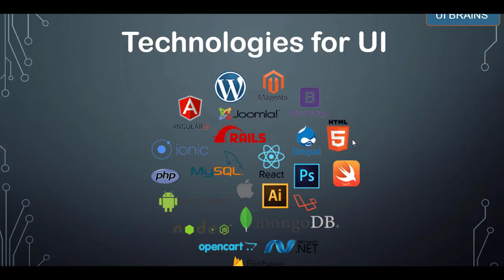What is UI Development | Ui Brains | NAVEEN SAGGAM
Hello this is Naveen Saggam , in this series of tutorials i will explain the complete UI Technologies with Full Stack. This will give you the  practical knowledge to build any application with full stack.
for online classes on UI with Full Stack Web Development